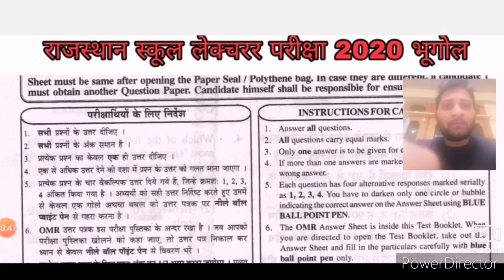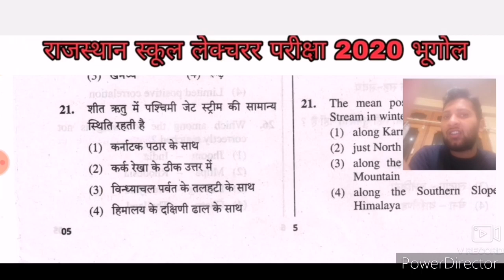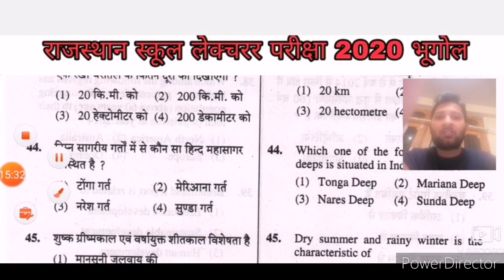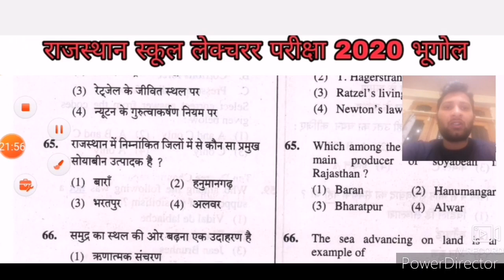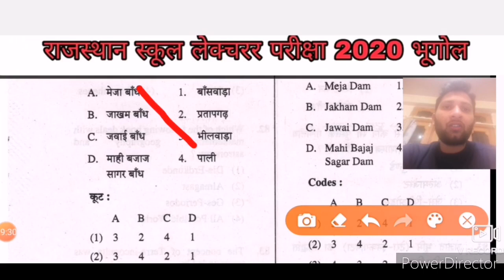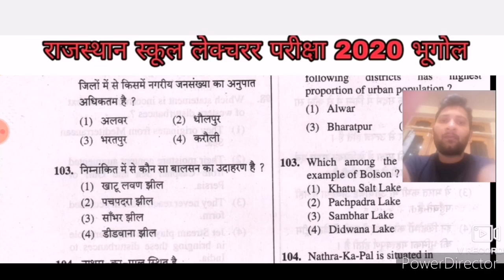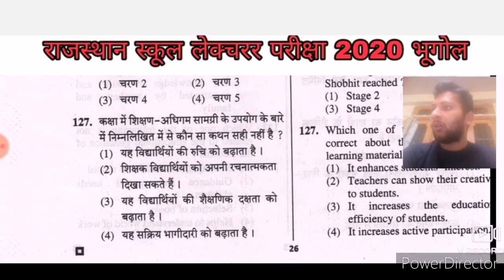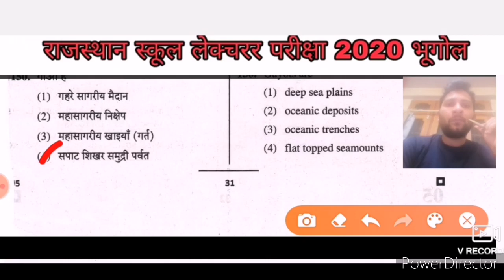Rajasthan School Lecture Exam.. 2020 Geography Question With Official Answer Key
राजस्थान भूगोल स्कूल लेक्चर एग्जाम 2020 ओर उसके ऑफिसियल आंसर

It's my educational youtube channal , I am teach here college, university and school students.

Pk educational youtube channal

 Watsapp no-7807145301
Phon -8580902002